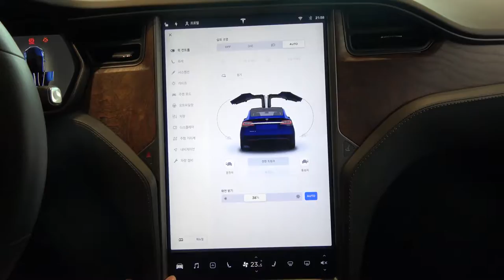[예고편] 테슬라 모델 X 시승기~!!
이번에 테슬라 모델 X 시승을 했습니다. 예고편 봐주시고 기대해주세요^^

2HAY TV로 운영을 하다가 이번에 인터넷 신문을 창간하게 됐습니다.

1. 모터스페이스 홈페이지

2. 모터스페이스 네이버 포스트

4. 모터스페이스 티스토리(구. 2HAY TV)

5. 모터스페이스 네이버 TV